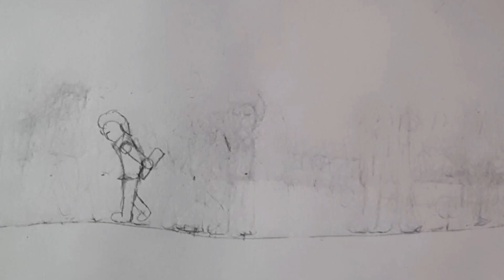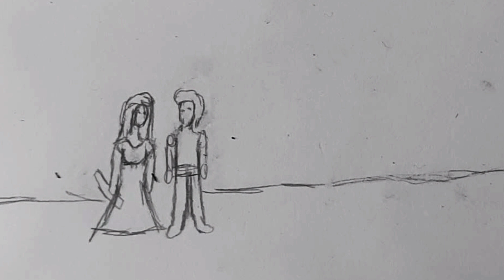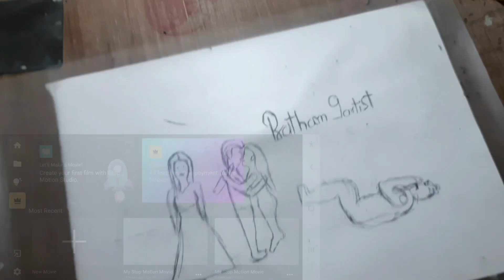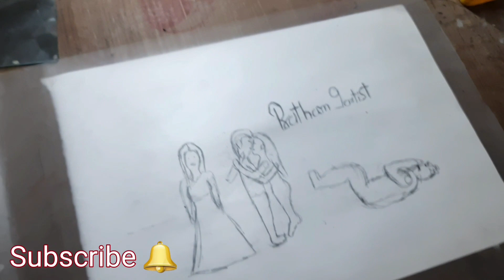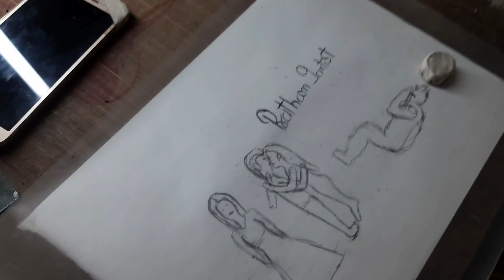Mene Banaya Cartoon Animation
Tracing Paper:-

Take a look at this MAPEL TRACING PAPER UNRULED A4 90 gsm Multipurpose Paper on Flipkart

animation
cartoon
cartoon box animation
cartoon animtion
kids cartoon
cartoon animation for children
cartoon for kids
short animation
animation video
storytime animation
funny animated cartoons